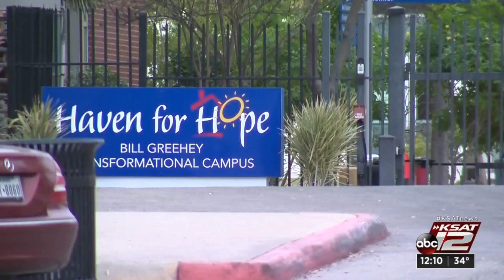City of San Antonio, partner agencies to provide shelter to homeless during frigid nights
The city of San Antonio and its partner agencies are prepared to provide access to shelter and services for the homeless over the next several days as an arctic air mass moves into South Texas and sets the stage for some frigid nights and possible icy weather.